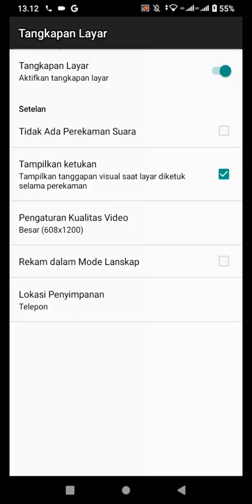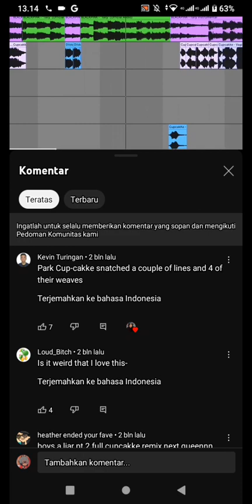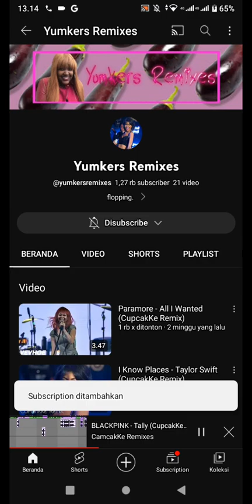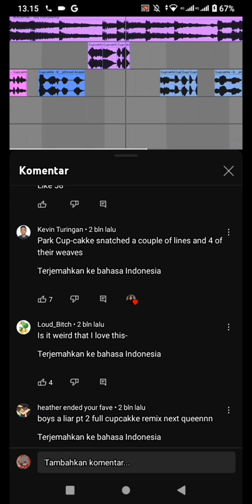Lagi Prank Sound pake lagu Mashupnya Cupcakke (Elizabeth Eden Haris) ke teman online Railfans ku